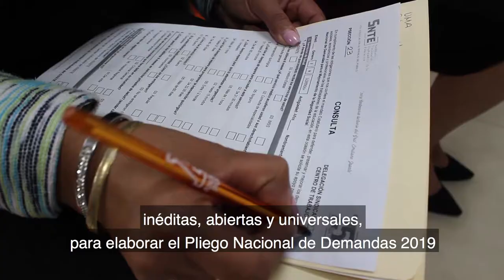Día del trabajo SNTE Global